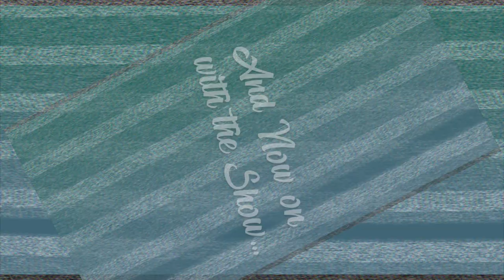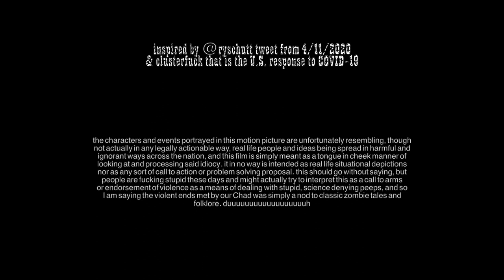The Flu (2020)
"It's the end of the world as we know it, and I feel...a bit fluish!"
That's right, the time has come to step across the boundaries of belief and reason, and into...The Quarantine Zone for Whatsabudget Films' new comedy short, The Flu!

Starring: Erynn Mitchell and Rob Bowen
Featuring: Cliff Cage, Felicity Childs Smith, Alex Abundis, and Bobby Hadden
Written & Directed by Rob Bowen